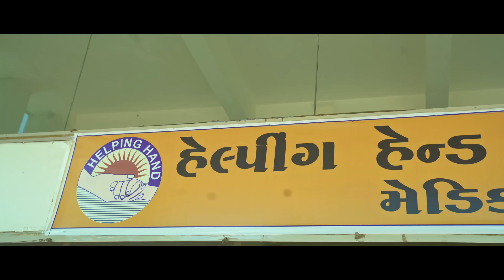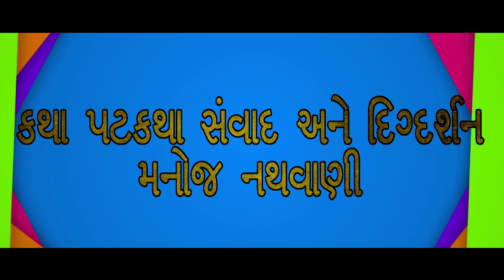Gujrati film Family Court Trailer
im Film Director & editor